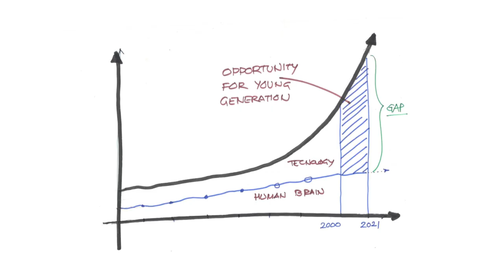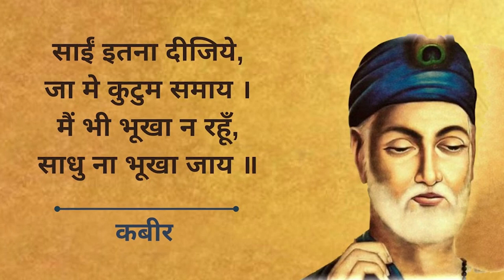The “Humane” aspect of design | Kiran Sabnis | TEDxVIIT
Design plays a crucial role in technological development and enhancement of the user experience with a frictionless execution. It is a very powerful force that’s been ever-changing. While the design has its role to play in a business strategy, the world is now looking into humane designing which proposes the practice of designing systems so that users can experience dignity throughout the system. Kiran Sabnis is Co-Founder and Director of 2Dot47 Consulting Pvt Ltd and has 20+ years of rich experience in user experience design across industries and academia and eventually a passionate design strategist. In this talk, Kiran tries to put forward the perspective of humanizing the rapidly growing technology using our creativity and ideas which could trigger out-of-the-box thinking. Due to the COVID-19 pandemic, this talk was pre-recorded following the TEDx guidelines and presented on the 30th of October 2021, as part of the event, TEDxVIIT 2021. This talk was given using the TED conference format but independently organized by a local community. Co-Founder, Director of 2dot47 Consulting Pvt. Ltd. This talk was given at a TEDx event using the TED conference format but independently organized by a local community.